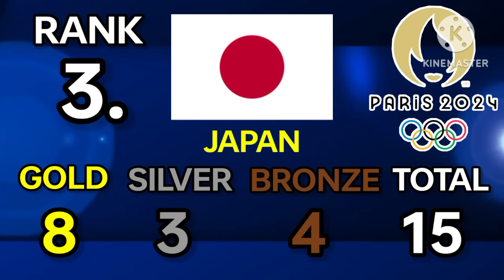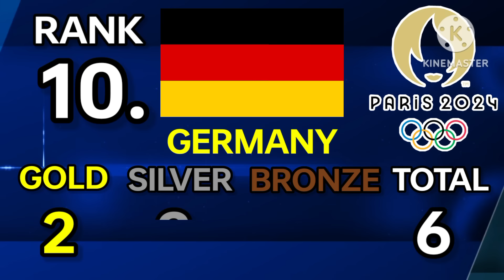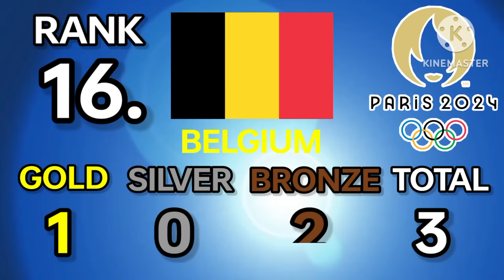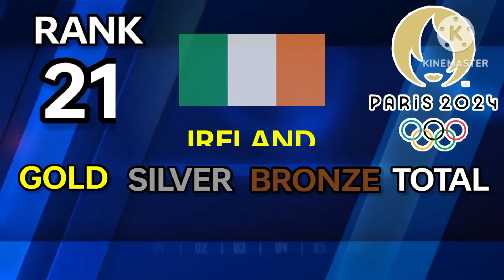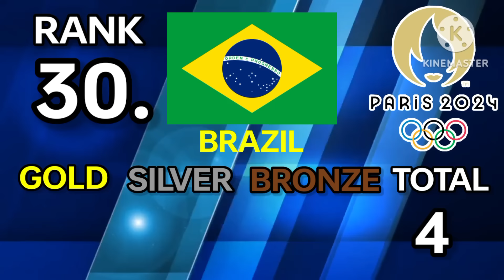2024 Paris Olympics medal tally as of August 1, 2024 (7:00am)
2024 Paris Olympics medal tally as of August 1, 2024 (7:00am)